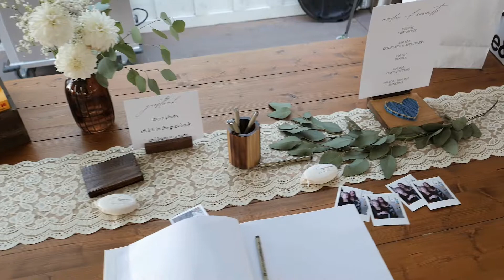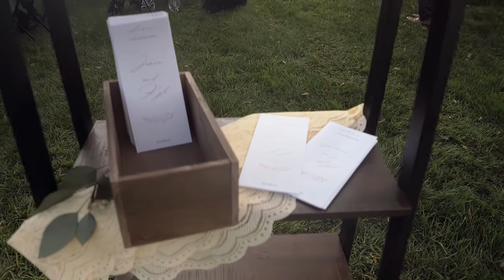Kyle + Jamie | Wedding Highlights | Bear Creek Farm | Laingsburg, MI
Highlights from Kyle and Jamie's beautiful country wedding  in front of hundred-year-old willow trees at Bear Creek Farm in Laingsburg, Michigan